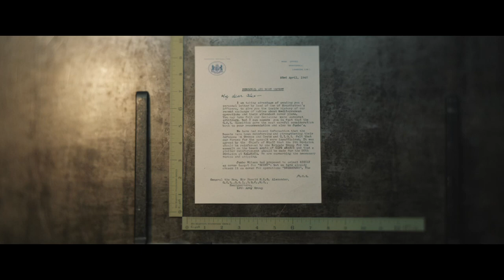DIE TÄUSCHUNG - TRAILER - DETUSCH / GERMAN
DIE TÄUSCHUNG (Operation Mincemeat): 1943, die Alliierten müssen Hitlers Kontrolle über Europa brechen. Eine Invasion Siziliens würde vor einer potentiellen Vernichtung stehen. So planen die Geheimdienstoffiziere Ewen Montagu und Charles Cholmondeley, die ungewöhnlichste Desinformationsstrategie aller Zeiten, um ihre Truppen zu schützen.

Und wie hat Euch der Trailer gefallen, macht dieser Lust auf mehr? Schreibt‘s mir doch gleich in die Kommentare und lasst mir ein „LIKE“ da, wenn Euch das Video gefallen hat. Mit dem Drücken der Glocke verpasst Ihr kein neues Video mehr und über eine Abo würde ich mich natürlich auch sehr freuen. 😉